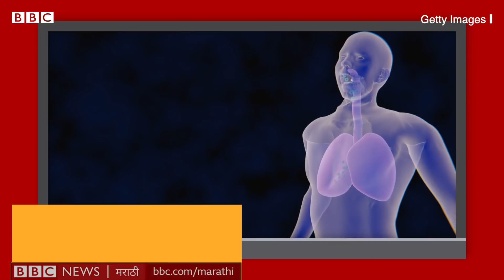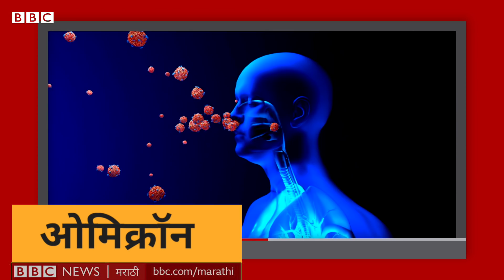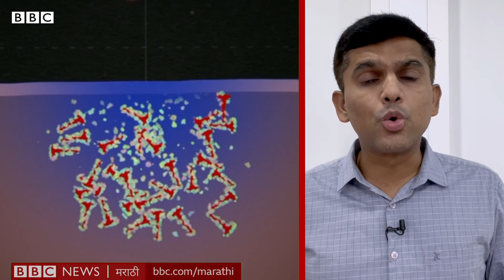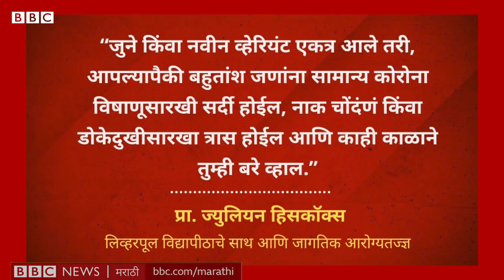Omicron Maharashtra Third Wave : Corona मुळे आलेली तिसरी लाट 2022 मध्ये संपेल का?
कोरोनाचे रुग्ण कमी होतायत असं वाटेपर्यंत ओमिक्रॉनमुळे तिसरी लाट आली. कोरोनाची साथ नेमकी कधी संपणार असा प्रश्न अनेकांना असतो. 2022 च्या वर्षात कोरोना पँडेमिककडून एंडेमिककडे जाईल का? हा आजार किती काळ गंभीर राहील? जाणून घ्या आजच्या सोपी गोष्टमध्ये